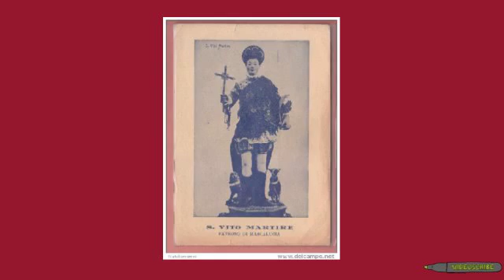Mascalucia DOC . Trailer 2